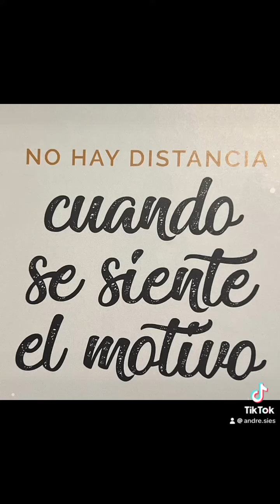23 de abril de 2024